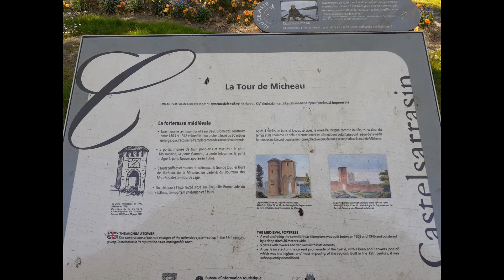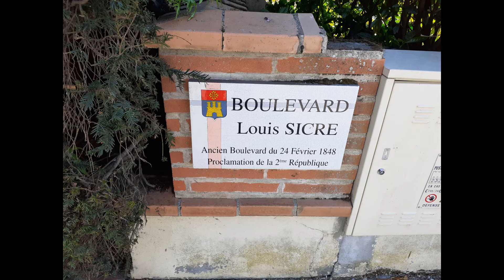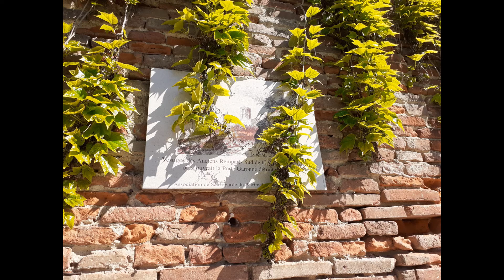Ma ville, son Histoire - Castelsarrasin | lapetiteplumefleurie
Vidéo d'une visite de ma ville, sa partie historique et son port. Pour plus de précisions, visiter mon blog.

Je m'appelle Océane, la petite plume fleurie.
Ma chaîne parle de moi, de lifestyle, mode et beauté, éducation, pensées …

Je suis VDI chez Charlott', prêt-à-porter et lingerie (pour plus d'informations me contacter par mail).

La petite plume fleurie.